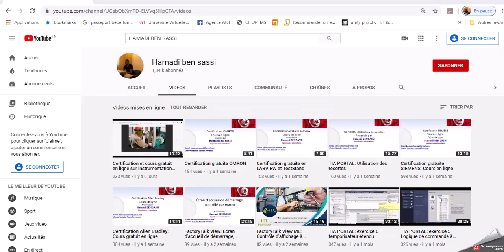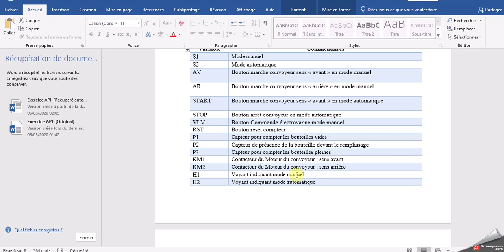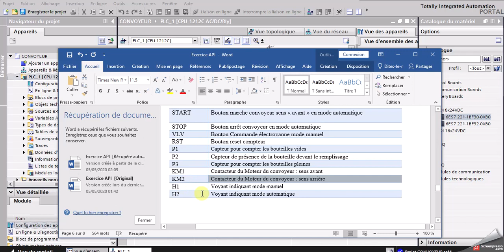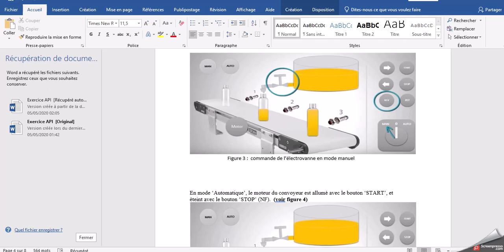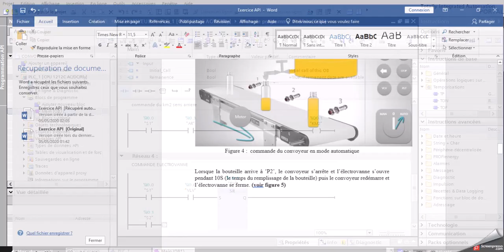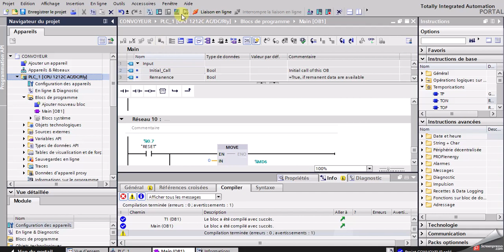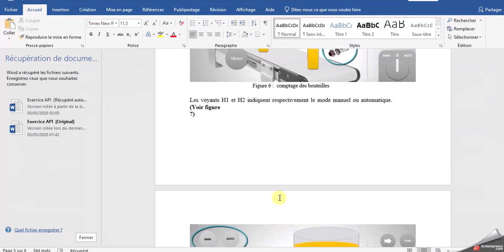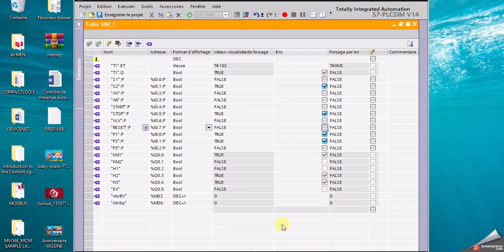TIA PORTAL: exercice 7 - Automatisation d’un convoyeur